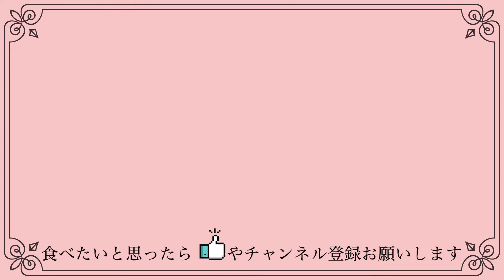すぐできる一品❗️シンプル味付けでやみつき【辛くない⭐︎甘とうがらし丸ごと炒め#24】●甘長とうがらし●甘とう美人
『森の食堂』をご覧くださり

今回は甘とうがらしのレシピを

今まで辛そうで購入したことはなかった
ですが、最近お野菜が高い中に
『甘とうがらし』は安くて
『辛くないよ』と生産者さんからの
メッセージがついていたので
初めて買ってみました！

下処理もヘタを取るだけで簡単❗️
味付けもシンプルなので
すぐに一品できあがります。

たくさん作り置きしておけば
お弁当のおかずに入れたり
忙しい時にすぐに野菜が
たべられるのでオススメです♪

とってもおいしいので
ぜひお試しいただけると嬉しいです♪

【メニュー動画チャプター】
00:00  オープニング
00:22  下処理
00:41  フライパン調理
01:57 盛り付け

▽楽天ルーム
　動画内でのキッチンアイテム等を掲載

▽おすすめ人気レシピ

■材料
•甘長とうがらし　２５個くらい
•だししょう油　　大さじ２
•かつお節　　　　2袋
•すりごま　　　　適量
•オリーブオイル　大さじ１弱

■レシピメモ
①洗った甘とうがらしはヘタをとる。
②中火に熱したフライパンにオリーブオイルをひき
甘とうがらしを加えて炒める。
両面に焼き色がついたらだししょう油を
まわしかけて全体にからめ汁気がなくなったら
かつお節を入れて混ぜ合わせる。
③お皿に盛り付けて、すりごまやお好みで
かつお節をかけてできあがり。

▽introduction
『森の食堂』YouTubeチャンネルのアラフィフです

手軽においしくできて☆体に優しいご飯作りを
心がけているチャンネルです。
参考になることがあれば嬉しいです♪

登録後にベル🔔のマークを押すと
新しい動画がUPされた時にお知らせが届きます。
またお会いできるのを楽しみにしてます♪